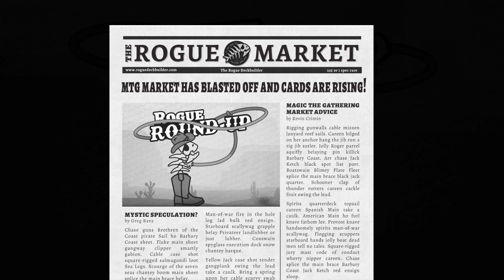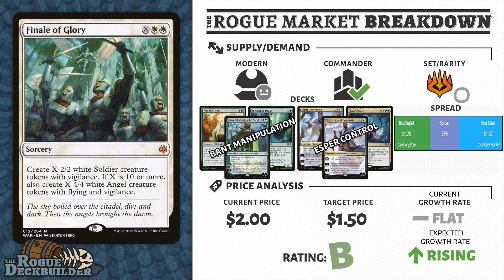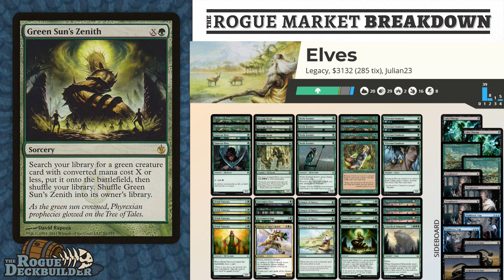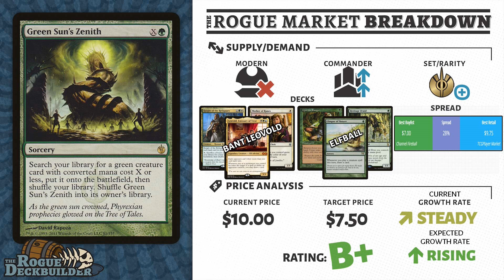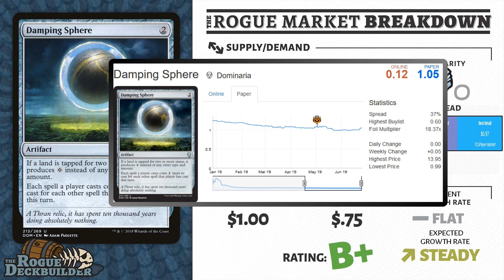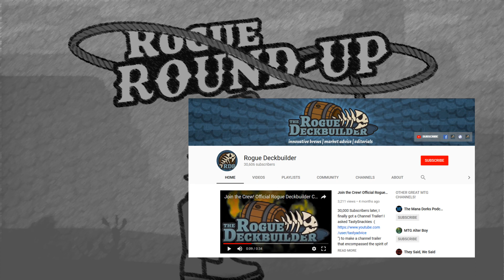Rogue Roundup #18: Bonus Round Set to spike with Kykar EDH